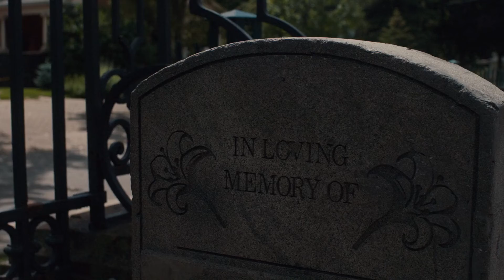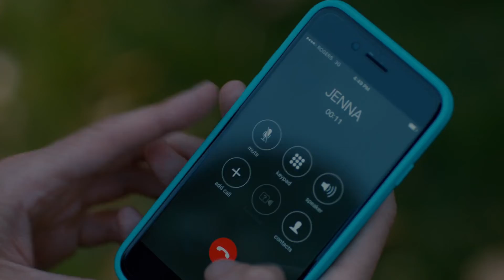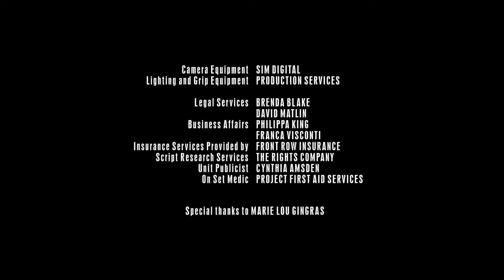Asla Kapıyı Çalma! - 2017 - Türkçe Dublaj izle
Konu: Genç bir grup Halloween eğlencesi için toplanırlar ve şehir efsanesini dikkate almazlar ve istemeden de olsa NeverKnow diye bilinen korkunç yaratığı serbest bırakırlar. Bu yaratık insanların en büyük korkularını kullanarak onları takip edip bir bir öldürmektedir.